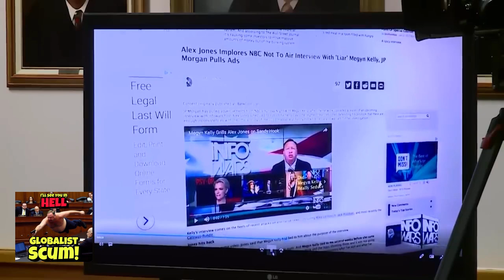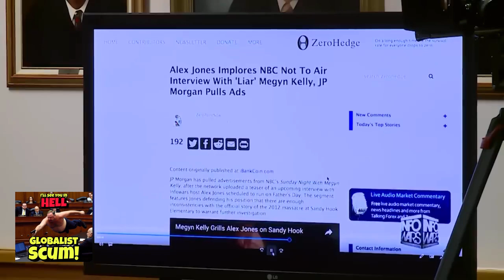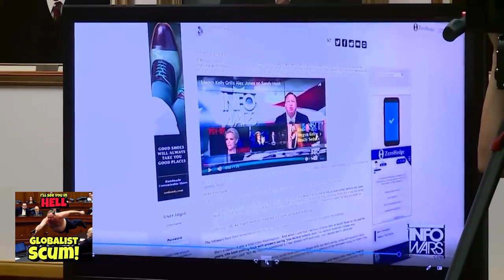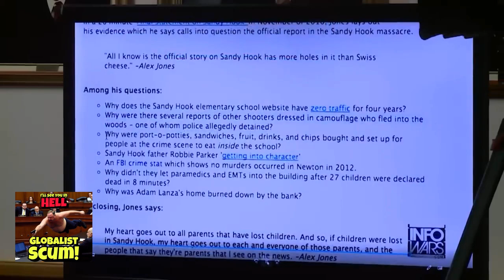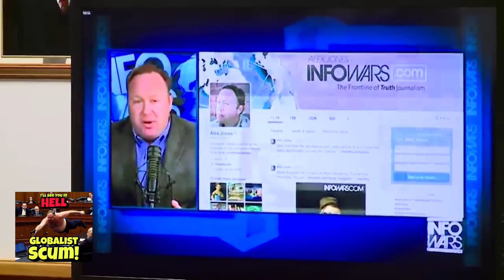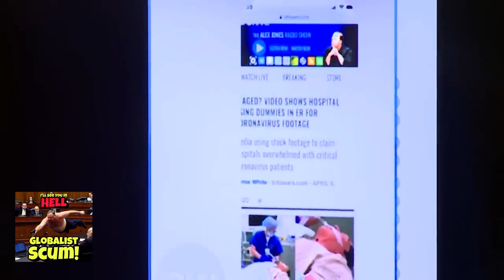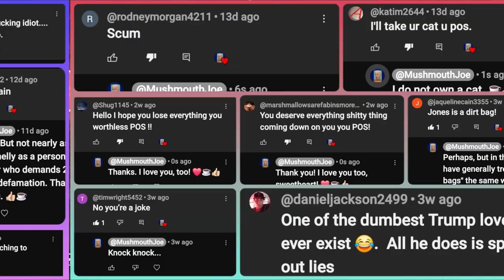Alex Jones Texas Defamation Trial Day 7